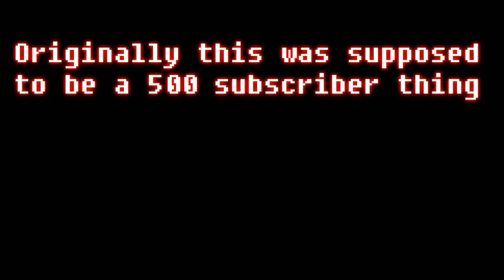Fear is the Mind Killer [Music Video] - Almost500subsyay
Fluffy Potatoes inspire me.

Been wanting to do this for a while now. It's only, like, my second attempt at making such a video, so it has a lot of mistakes, but please ignore them, yes? :P
The game seen in the video are:
The Darkness 2
Dishonored

It's just some of the games which I like, there are more than that, surely, but I did not have a whole lotta disk space to spare for all that footage, so I had to do with just a few.

Also thank you for subscroobing to me, I hope you enjoy my videos and if you do, I will definootely make more! :U